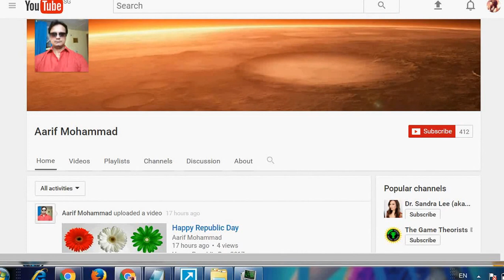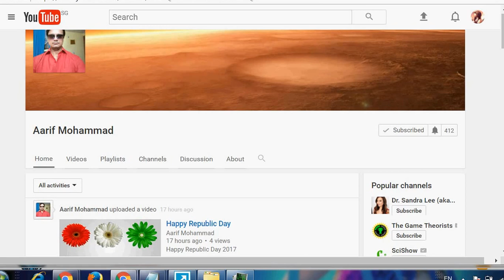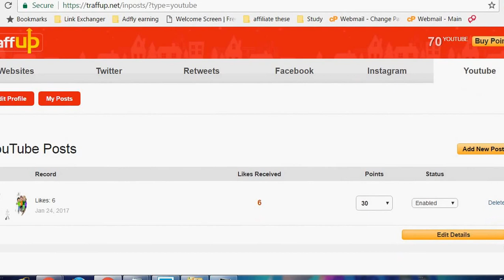get youtube View Subscriber Likes by traffup